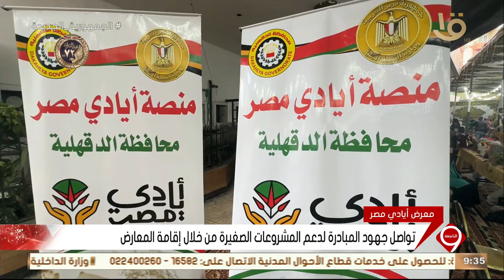نشرة التاسعة | تواصل جهود المبادرة لدعم المشروعات الصغيرة من خلال إقامة المعارض